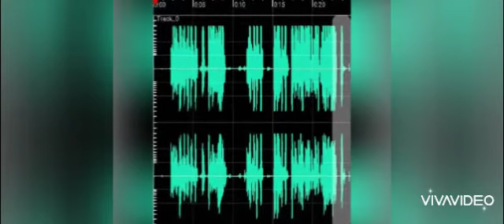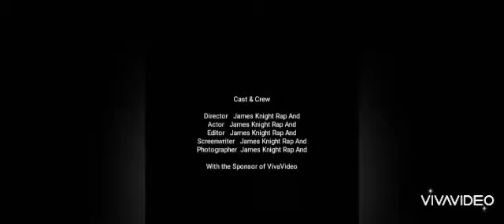Bank RR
G